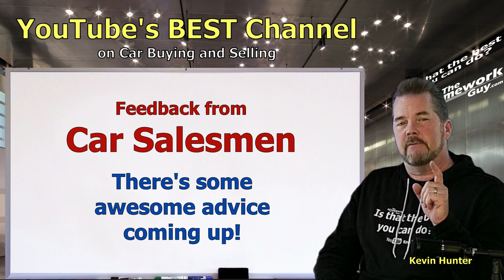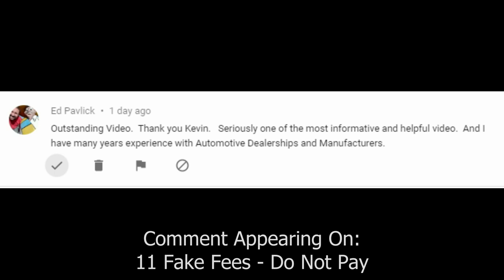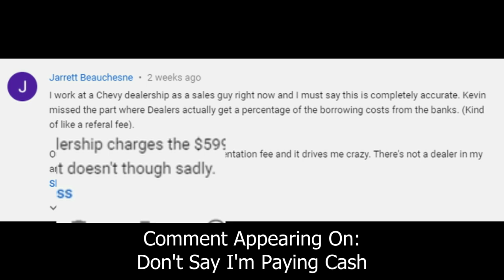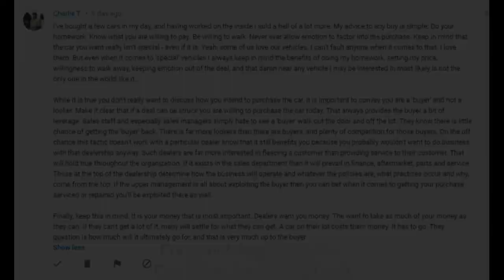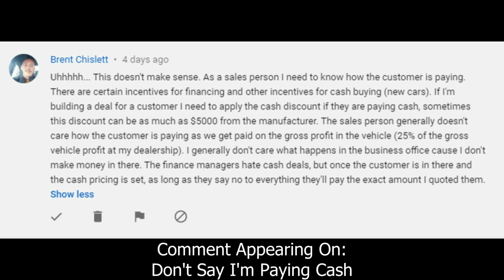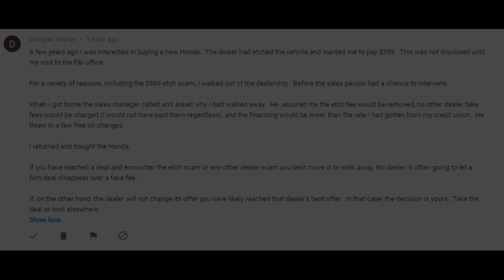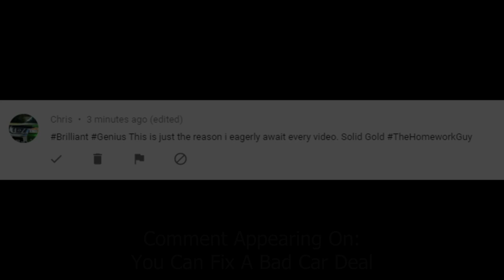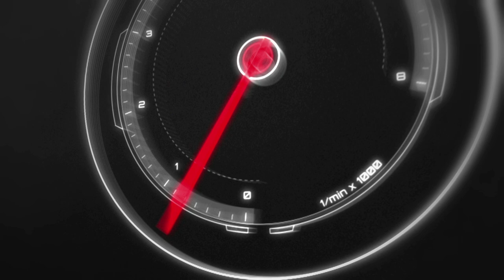WHAT DO CAR SALESMEN REALLY SAY about CAR DEALERSHIPS? - Auto Expert: The Homework Guy, Kevin Hunter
Car Salesmen from all around the country follow The Homework Guy Team, and we get tons of comments from them. This video has some great ones! Check it out!

A CAR DEALER WANTS TO:
1. SELL every car for the Highest Possible Price.
3. LOAD every Car Deal full of Fees and Finance Products.
4. OFFER Lowball numbers on every Trade Vehicle.

THE HOMEWORK GUY TEAM (THG) HELPS CAR BUYERS TO:
1. BUY a Car from Dealers or Private Party Sellers at the Lowest Price.
2. PAY Cash or Finance with their own Bank or Credit Union.
3. DECLINE Dealer Fees and Finance Products.
4. TRADE / SELL their current vehicle for the Best Value.

1. What you need to know before buying a car.
2. Information you need when buying a car at a dealership.
3. Benefits of Buying a Car from a Dealership or Private Party.
4. How to Buy and Sell Cars
5. Learn the process of buying a car from start to finish
6. Questions to ask at a Dealership
7. Car buying tips and tricks from the experts
8. How to Buy a Car with Cash
9. How to Pay for a Car with Cash.
10. Using Carmax, Edmunds, TrueCar, Autolist, or Kelley Blue Book.
11. Buying a Car out of state.
12. Taking Control of the Car Buying Process.
13. What to do if Scammed.
14. Illegal things Car Dealers can do.
15. Understanding Dealer Financing Tricks
16. How to Avoid Dealer Scams.
17. Reactions to Sales Training by Car Trainers.